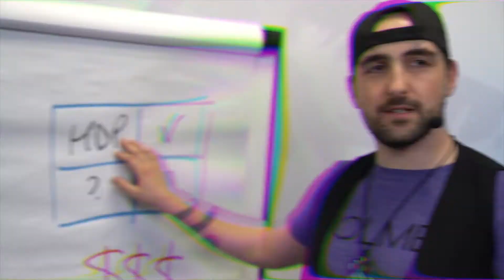3 Key Pillars of a Freedom Lifestyle Online Business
Join 7 Figure Wealth Yogi Marketer, Seb Williams, as he breaks down the 3 key pillars needed to create a Freedom Lifestyle Online.

These 3 essential pillars are the foundation of any and every successful online business.

Learn the structure of how we repeatedly make 7 Figures Online with these 3 Key Pillars to a true Online Business.